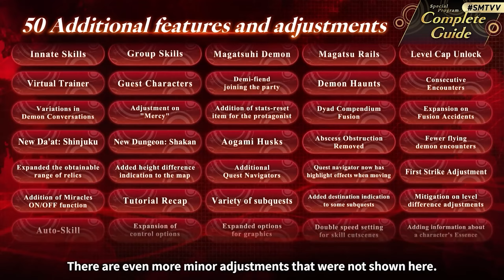Shin Megami Tensei V: Vengeance é UM DOS MELHORES RPG DO ANO! VALE A PENA? Review/análise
Shin Megami Tensei V: Vengeance é um dos melhores RPG's do ano! O jogo tá lotado de novidades, novo arco e principalmente COM LEGENDAS OFICIAIS EM PORTUGUÊS!

Obrigado SEGA/ATLUS Brasil pelo envio da chave do jogo para gravar esse vídeo de review.

8BitDo Ultimate Bluetooth

🕹️CONSOLES PORTÁTEIS BONS E BARATOS
Anbernic RG35XX
Miyoo mini Plus

💻 MEU HARDWARE
Notebook: Dell G15
Processador: Intel Core i7-12700H
Placa de vídeo: NVIDIA RTX 3060 (6GB GDDR5)
Memória Ram: 32 GB DDR5 4800Mhz